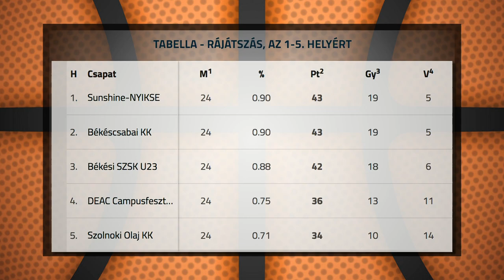Bajnok a Sunshine-NYIKSE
Megnyerte a bajnokságot a Sunshine-NYÍKSE a férfi kosárlabda NB II Keleti csoportjában. Kovács Tibor együttese a TFSE csapatával vív kuparendszerű párharcot, továbbjutása esetén pedig az NB I/B Zöld csopotba kerülésért játszhat a nyíregyházi gárda.